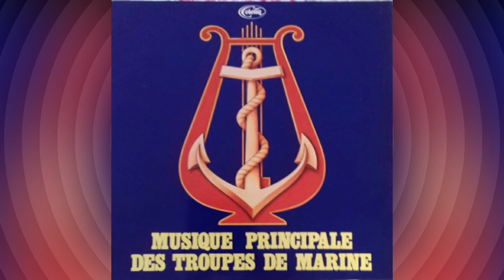Infanterie de Marine (P. Cappé)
Musique Principale des Troupes de Marine - Direction : Albert FASCE - Disque vinyle  33 tours  Corélia - Châlo St Mars - 91780.